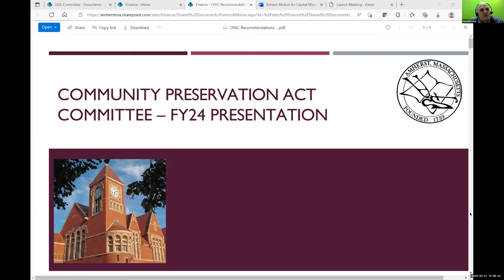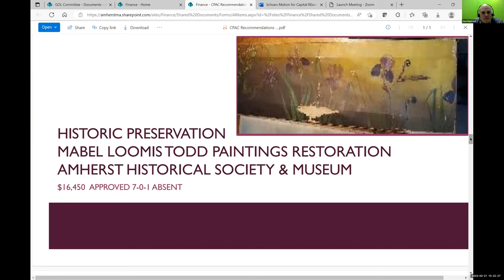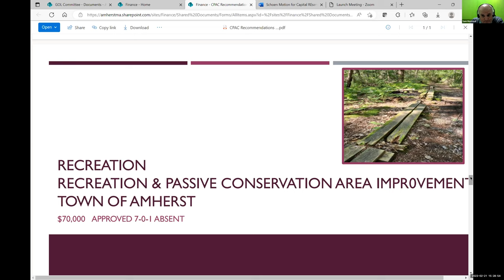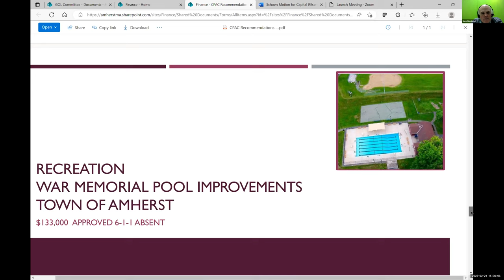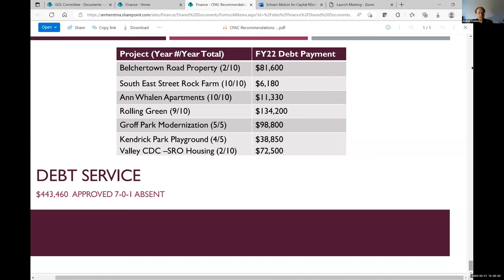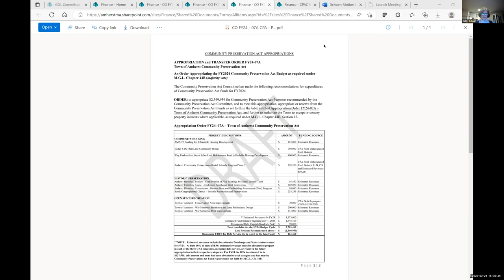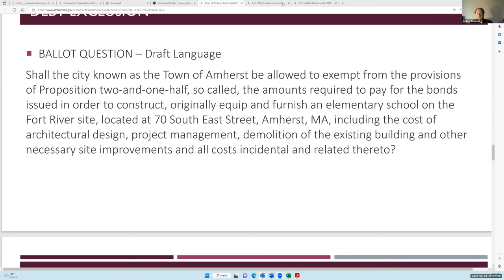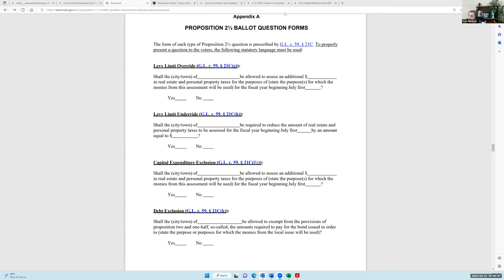Finance Committee Feb 21, 2023